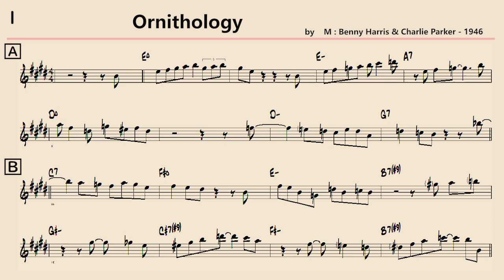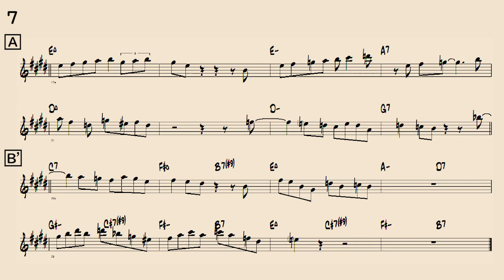Vol. 006 - 08 Ornithology - ( Eb 🎷 )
Backing Track - Vol. 006 - 08 Ornithology
( by     M : Benny Harris & Charlie Parker - 1946 )
JAMEY AEBERSOLD ( Key - G , ♩= 220 , 7 Choruses )